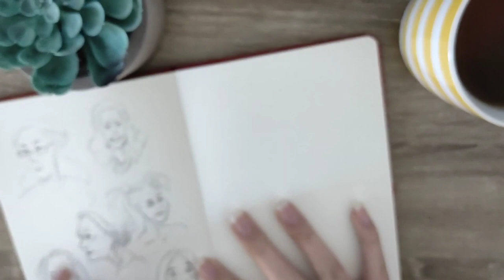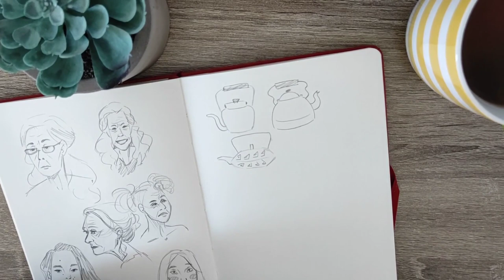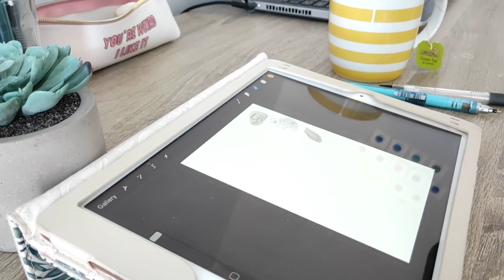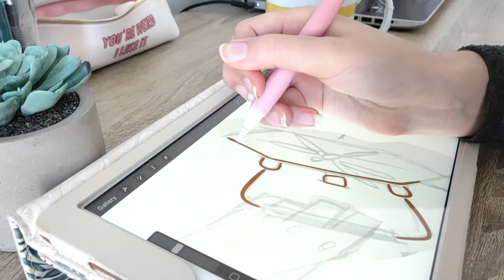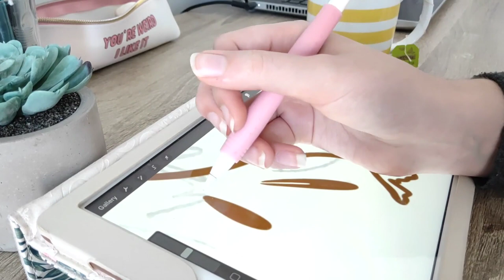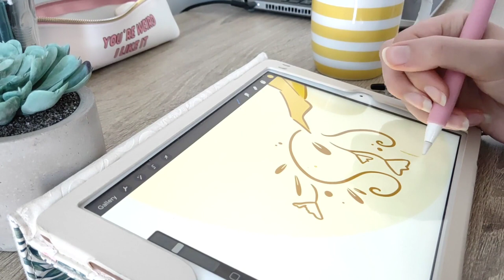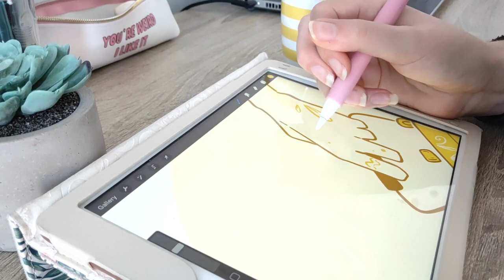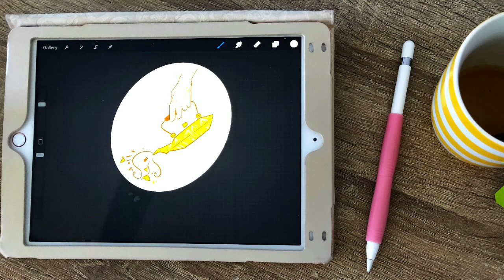How I Prevent Art Block | Designing a Sticker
Today we're talking art block and designing stickers!

My shops!

Materials Used :)
iPad 6th Gen
Apple Pencil
Procreate

Social Media is a Thing I Use!